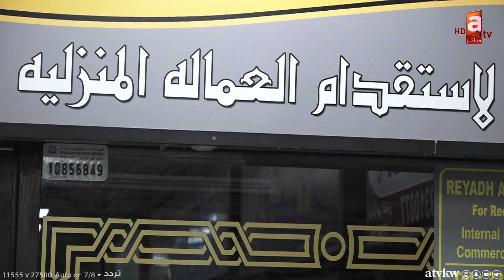نشرة أخبار 18-1-2021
سمو أمير البلاد يقبل استقالة الحكومة ويأمرها بتصريف العاجل من الأمور
الغانم: لا جلسة لمجلس الأمة غدا بناء على قبول استقالة الحكومة
بين الشاهين والشحومي.. رد على الرد واستمرار الجدل بشأن المواقف من أحداث جلسة الافتتاح
الحجرف يحدد حزمة أولويات تشريعية خلال الفترة المقبلة
التربية والصحة تبحثان مقترح خطة العودة التدريجية للمدارس
حالة وفاة واحدة و 467 إصابة جديدة وشفاء 354 حالة
التجارة والقوى العاملة: استمرار سريان العمل بقرار أسعار استقدام العمالة المنزلية دون تغيير
العمالة المنزلية بين تثبيت تكاليف الاستقدام وشكاوى ارتفاع الأسعار
البلدي يوافق على استحداث طريق لربط الدائري السادس بمدينة المطلاع
البلدية تشكل لجنة لميكنة مواقع التشوين في جميع المحافظات
البيئة والأشغال تقومان بجولات تفتيشية مشتركة لرصد المخالفات
بورصة الكويت تنهي التداولات على ارتفاع المؤشر العام 8.2 نقطة
المنتخب الفلسطيني يفوز على الكويت للمرة الأولى في تاريخه
فيفا يؤجل موعد انطلاق بطولة كأس العالم للأندية

تطبيق